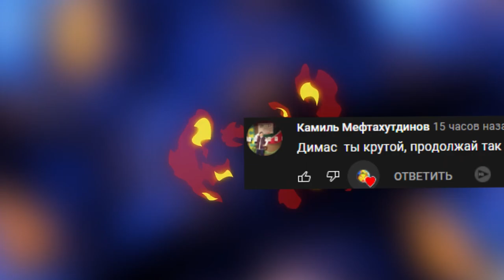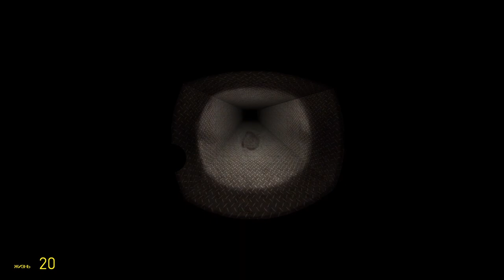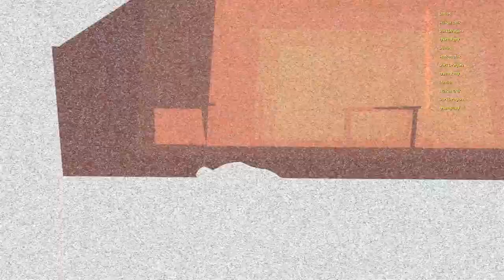ПЯТЬ НОЧЕЙ С МАНЬЯКОМ ДЖЕЙСОНОМ FNAF COOP ► Garry's Mod